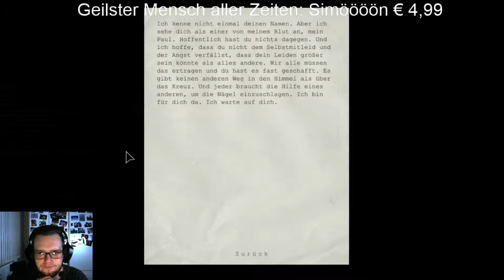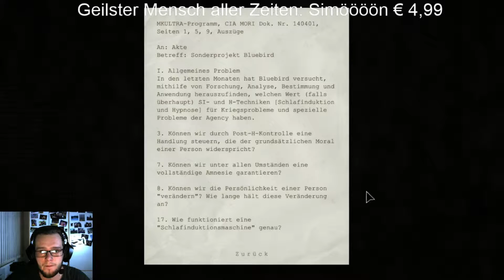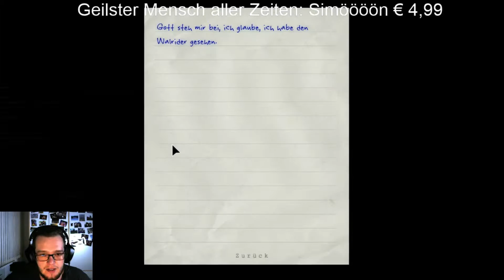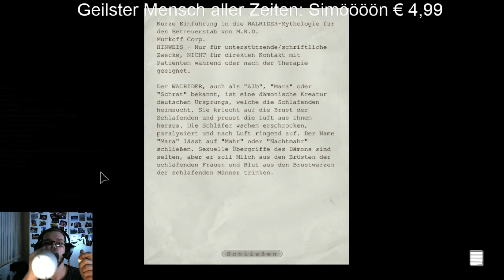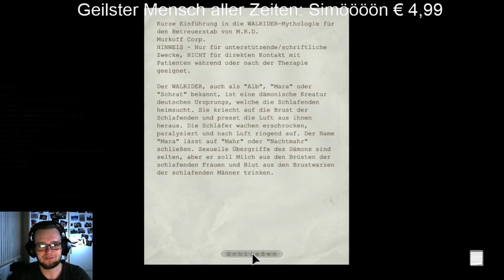OUTLAST 09 - Die Geister, die ich rief